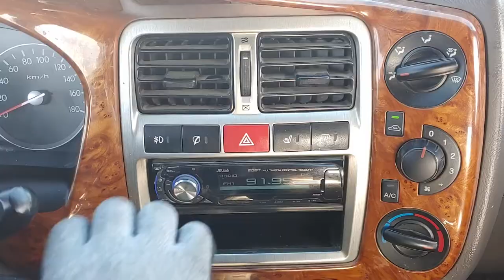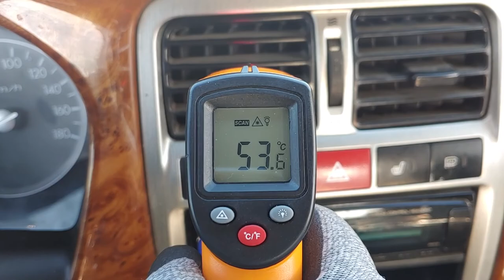2007 HYUNDAI PORTER 2 (7U313915). CARWARA Korea used car export. 현대 포터 2 중고차수출 카와라